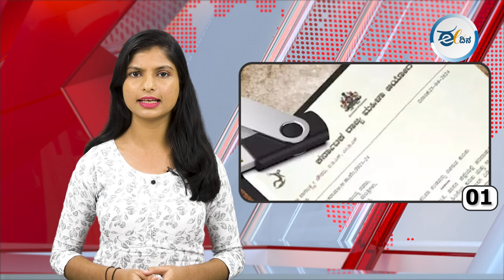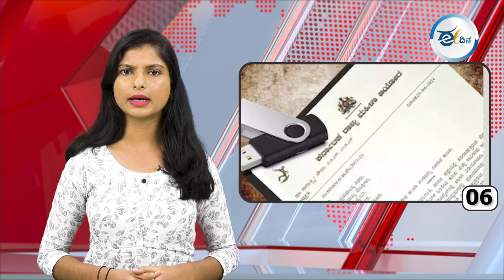ಈ ದಿನದ ರಾಜ್ಯದ, ರಾಷ್ಟ್ರದ, ಮತ್ತು ಅಂತಾರಾಷ್ಟ್ರೀಯ ಪ್ರಮುಖ ಸುದ್ಧಿಗಳು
ರೇವಣ್ಣ ಕುಟುಂಬ ಬೇರೆ, ನಮ್ಮ ಕುಟುಂಬ ಬೇರೆ - ಹೆಚ್ ಡಿ ಕುಮಾರಸ್ವಾಮಿ!
ಹಾಲಿ ಬಿಜೆಪಿ ಸಂಸದ ಶ್ರೀನಿವಾಸ್ ಪ್ರಸಾದ್ ನಿಧನ !
ಪ್ರಜ್ವಲ್ ರೇವಣ್ಣ ಉಚ್ಚಾಟನೆ ಮಾಡಲು ಪತ್ರ ಬರೆದ ಜೆಡಿಎಸ್ ಶಾಸಕ!
ಪ್ರಧಾನಿ ಮೋದಿಗೆ ಗೋಬೆಲ್ಸ್ ಸ್ಪೂರ್ತಿ ಎಂದು ಲೇವಡಿ ಮಾಡಿದ ಜೈರಾಮ್ ರಮೇಶ್!
ಸದ್ಯ ಭಾರತಕ್ಕೆ ಬರಲ್ಲ ಎಂದ ಎಲಾನ್ ಮಸ್ಕ್ ಚೀನಾಗೆ ಭೇಟಿ!